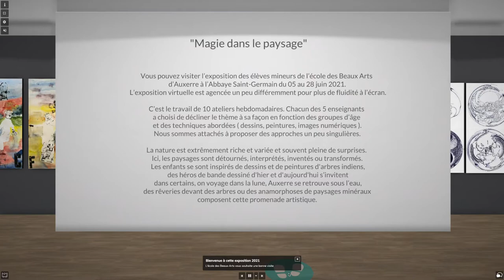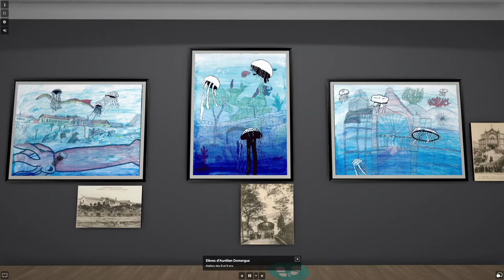Visite guidée - Expo 2021- Ecole des beaux arts Auxerre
Cette vidéo est une visite guidée de l'exposition virtuelle 2021 de l'école des Beaux-Arts d'Auxerre.